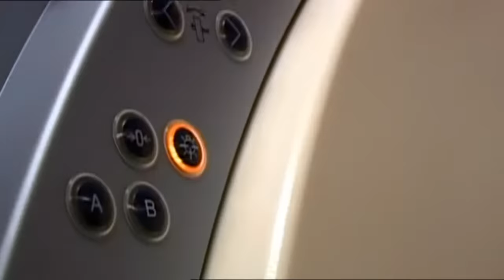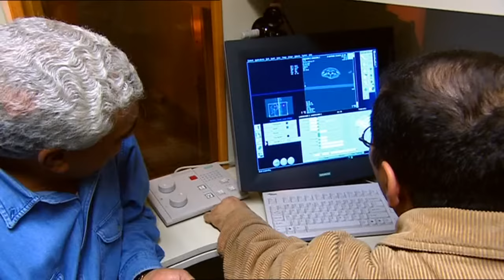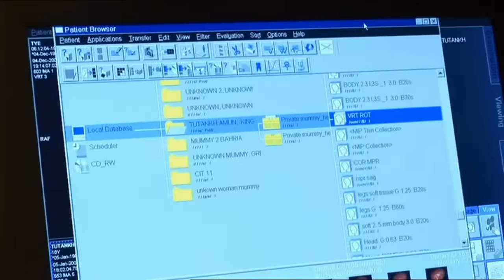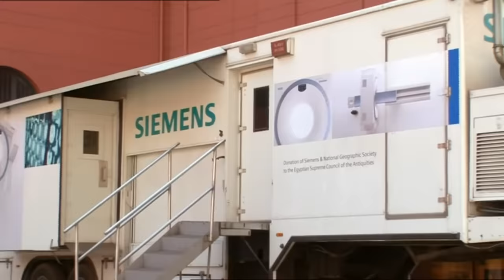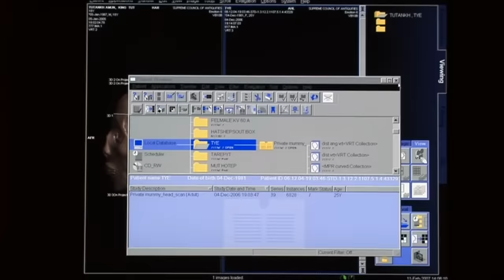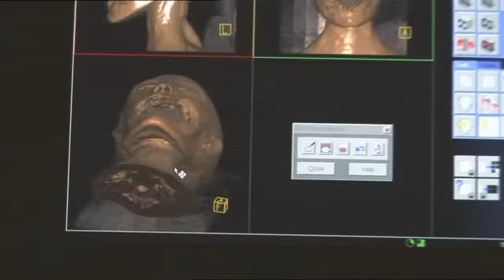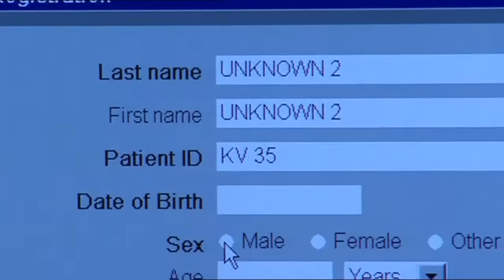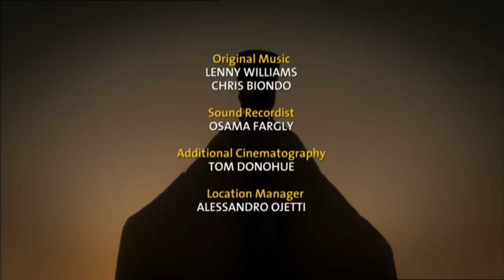Nefertiti Y La Dinastia Perdida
Revolucionaron el Antiguo Egipto hace más de 3.000 años. La bella Nefertiti y su marido, el faraón Akenatón, removieron los fundamentos de la antigua sociedad egipcia y reinventaron toda una civilización. Se deshicieron del antiguo gobierno, la religión y la capital, e incluso sustituyeron a los antiguos dioses. Y, tras la convulsión, desaparecieron junto a toda su familia. ¿Qué sucedió realmente? Hace décadas que el debate sigue abierto.

No copyright infringiment is intended.